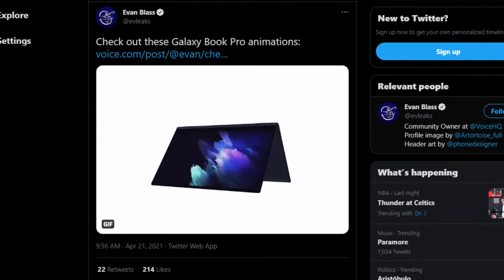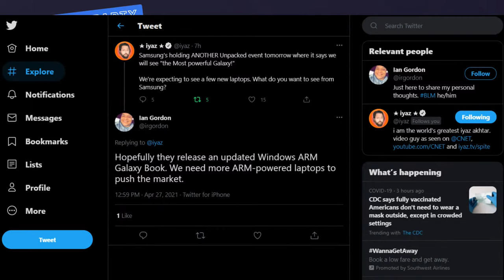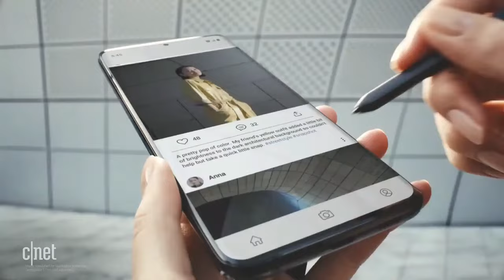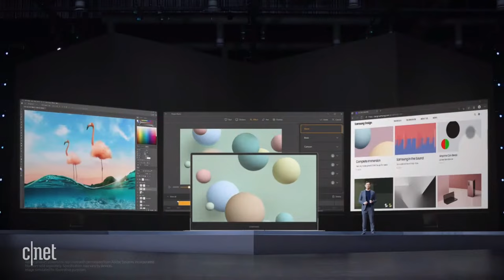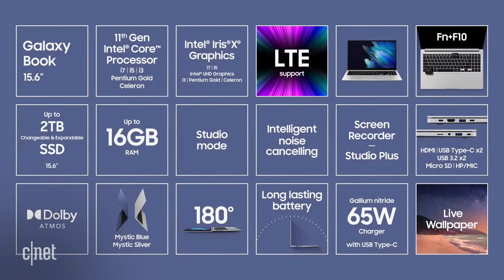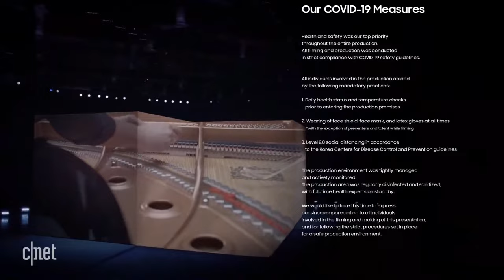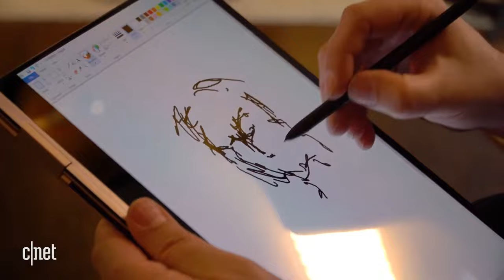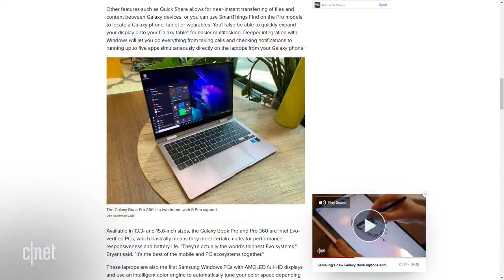Samsung Unpacked 'Most Powerful Galaxy' event live: CNET Watch Party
Tune in at 6:30 a.m. PT (9:30 a.m. ET) on Wednesday April 28 for Samsung's latest Unpacked event. We'll see the big reveals and provide analysis of everything that unfolds.